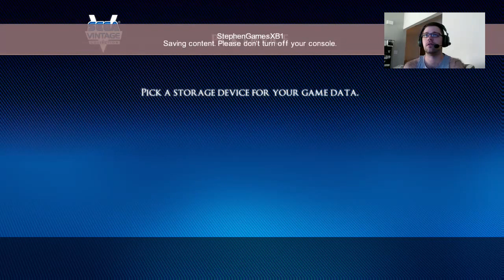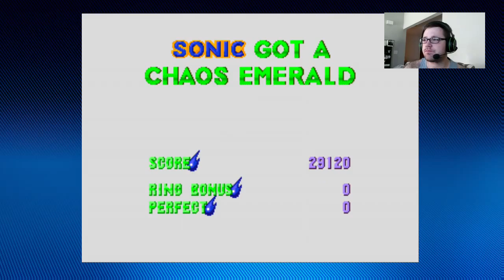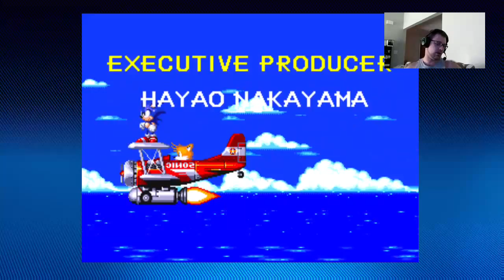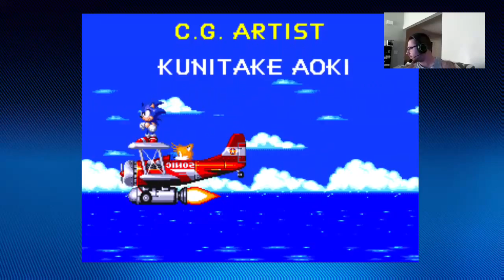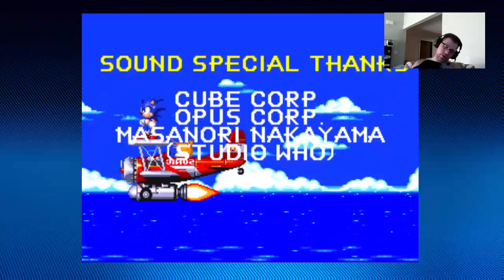XB1 Sonic & Knuckles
Hey there! It's another day and another Sonic game! It's the Sonic side of Sonic & Knuckles this time!